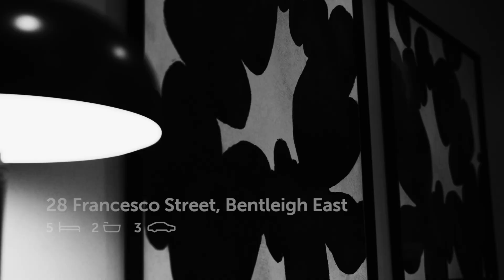28 Francesco Street Bentleigh East - Property Video